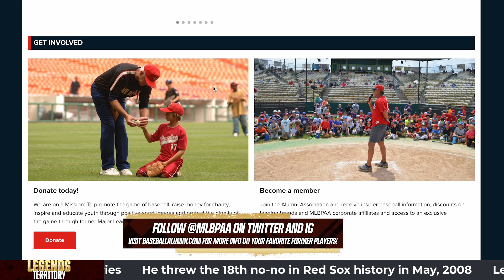Jon Lester on chicken, beer & championships | Legends Territory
Did 3-time World Series champ actually consider the New York Yankees in free agency?! The 5-time All-Star details the Cubs recruiting his friends to break the curse, the story behind never throwing over to first base, and unveils where he hid his sticky stuff. Lester also enlightens Scott Braun and A.J. Pierzynski on the Bobby Valentine circus in 2012 and how the Red Sox flipped the script as 2013 champs.

Follow @MLBPAA on Twitter and IG or go to baseballalumni.com for more info on your favorite former players!